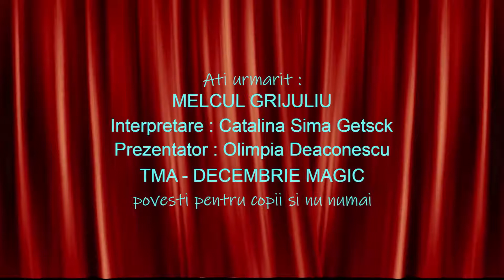Povestea melcului grijuliu - interpretează actrița Cătălina Sima